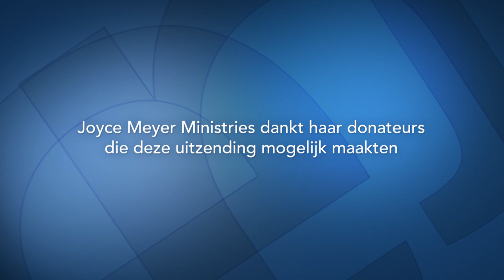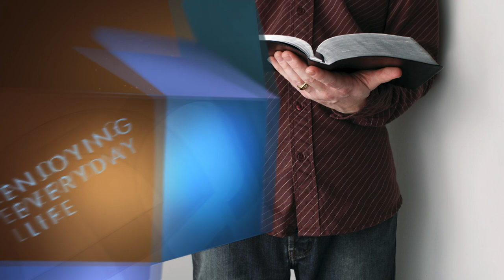Strategiën, die je denken vernieuwen (2) | Onze mogelijkheden | Devotional | Joyce Meyer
God laat ons zien welke mogelijkheden we hebben. Elke belofte in de Bijbel is bedoeld voor jou persoonlijk. God wil jou zegenen en je gebruiken.